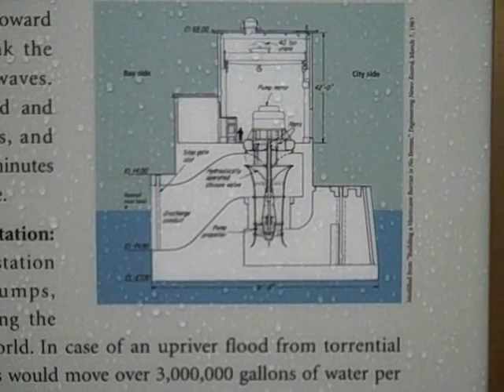Providence Hurricane Barrier.wmv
A brief tour of the Providence Hurricane Barrier, open and closed.